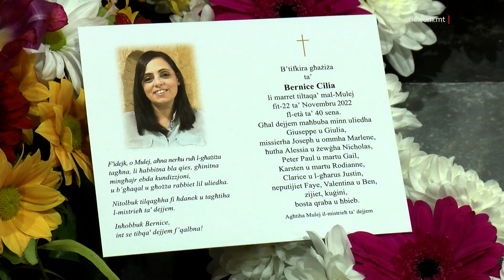BERNICE CASSAR TINGĦATA L-AĦĦAR TISLIMA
ONE.COM.MT • Waranofsinhar f’Ħaż-Żebbuġ ingħatat l-aħħar tislima lil Bernice Cassar fi knisja mimlija nies. Kien għall-ħabta tat-tlieta ta’ waranofsinhar tal-Ġimgħa meta f’Ħaż-Żebbuġ il-komunità nġabret madwar il-pjazza, il-bnadar niżlu mezz’asta u l-knisja mtliet sa ruħ ommha biex tingħata l-aħħar tislima lil Bernice Cassar.

Bernice, l-omm ta’ żewġt itfal ċkejknin, inqatlet kiesaħ u biered permezz ta’ tliet tiri li ġew sparati lejha fiż-Żona Industrijali ta’ Kordin, f’Raħal Ġdid, il-ġimgħa l-oħra.

B’rabta ma’ dan il-każ ġie arrestat Roderick Cassar, ir-raġel tal-vittma, li bħalissa jinsab taħt arrest preventiv u jinsab mixli fil-qrati Maltin bil-qtil tagħha.

Fil-Knisja spikka l-kulur vjola, li hija sinjal u turija ta’ appoġġ għall-vittmi tal-vjolenza domestika u l-vjolenza abbażi tal-ġeneru.

Kien Dun Joe Mizzi li għamel l-omelija waqt il-funeral ta’ Bernice Cassar. Dun Joe irrefera għaliha bħala mara li kienet taf tħobb.

DUN JOE MIZZI
SAĊERDOT
“Mara ta’ ħafna kwalitajiet sbieħ illi, kemm ma’ sħabha fuq ix-xogħol, kemm mal-ħbiebha hawnhekk, fil-parroċċa ta’ Ħaż-Żebbuġ, kif ukoll mal-proxxmu kollu tagħha li miegħu hi kienet tiltaqa’, dejjem kienet ta’ eżempju mill-isbaħ, mill-aqwa. Mara enerġetika, mara li tgħin, mara li tikkollabora u tfittex dejjem biss il-ġid,u qatt id-deni u l-ħsara.”

Dun Joe Mizzi għamel referenza partikolari għall-vjolenza domestika.

DUN JOE MIZZI
SAĊERDOT
“Ejjew inkomplu nitgħallmu iżjed kif il-koppja, b’mod speċjali, tkompli tkun mibnija dejjem iżjed fuq ir-rispett sħiħ lejn xulxin u qatt u qatt ma jagħtu lok għall-vjolenza domestika.”

Malli ntemmet l-omelija, is-saċerdot iddeskriva lil Bernice bħala rigal u rringrazzjaha ta’ dak kollu li għamlet ma’ ta’ madwardha.

Matul il-quddiesa kollha, iddominaw is-silenzju u s-sens ta’ ġabra.

Kien biss fil-mument meta, minn wara l-ambone, binha ċ-ċkejknen qal “Grazzi, mamà!” meta fost dawk preżenti nstema’ l-ilfiq u ċ-ċapċip.
Fi tmiem il-quddiesa, Bernice Cassar inħarġet għall-aħħar darba mill-Knisja ta’ Ħaż-Żebbuġ f’xita traxxax, daqslikieku Malta bdiet tibki t-telfa ta’ waħda minn uliedha.